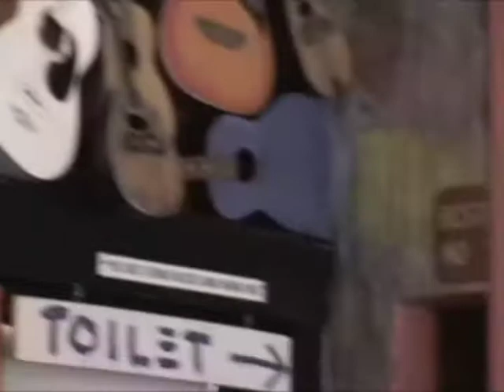David M. Jones - Tropical Wind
Neighbor David Jones is well known in Martinez, California for his handy skills with power tools and computers, but he's a well-traveled singer-songwriter as well.   David wrote this tune many moons ago while traveling with his wife and singing partner Eileen.  Recorded in performance at David's album-warming party at Armando's in Martinez in November, 2007.  Armando's is fast-becoming a Bay Area haven for live music including a recent appearance by Maria Muldaur.